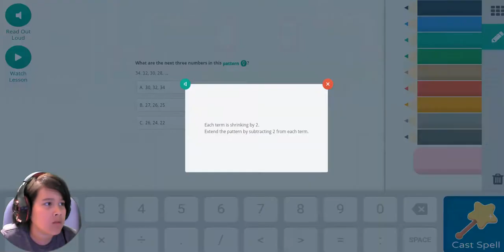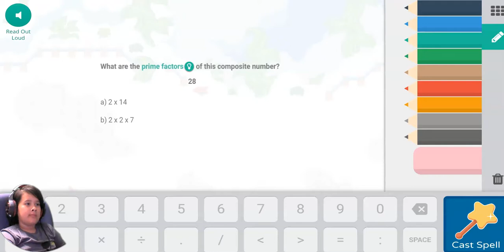Prodigy fun LEVEL up! AW530#1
Amazing build ideas for Minecraft and Roblox game play